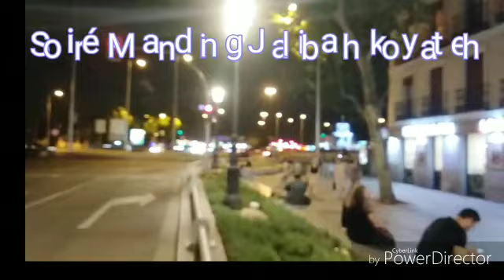Jaliba Kuyateh and the Kumareh band in Madrid zenith 9 august 2019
Video from Kolley madrid